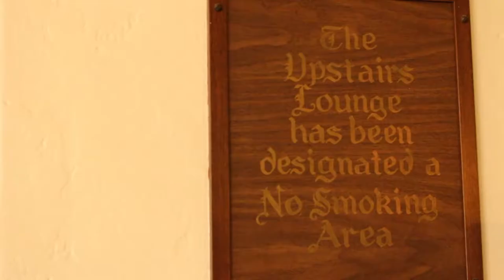Fun facts & study tips at Kerckhoff and Ackerman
What's happening in the UCLA Student Union? In this week's episode, Isa and Brianna show you some cool study spaces in Kerckhoff Hall and Ackerman Union. May 25th, 2015.

Precious also talks about how Ackerman and Kerckhoff serve your study needs!

Featuring:
Precious Elam - Undergraduate Representative
Jordan Wong - Undergraduate Representative